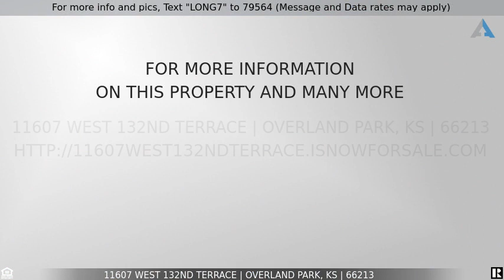Priced at $375,000 - 11607 West 132nd Terrace, Overland Park, KS 66213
For more info and pics, Text "LONG7" to 79564 (Message and Data rates may apply)
Fully Finished Lower Level and Cul-De-Sac Lot in Bentwood Crossings!

Two story with a fully finished lower level and cul-de-sac lot in Bentwood Crossings! This home is filled with updates including a newer roof, renovated master bath, new driveway, new water heater, updated appliances, fresh paint, Anderson windows, and more! Excellent outdoor living space with oversized, fully-fenced yard and deck with pergola. Lower level has been thoughtfully finished and has two spacious living areas, a secret hide-away reading nook, wet bar, gorgeous built-ins and a full bath!

Neighborhood has a pool, park, and play area and the home is located close to a number of trails and parks as well as the Blue Valley sports complex and a wide variety of shops and restaurants!